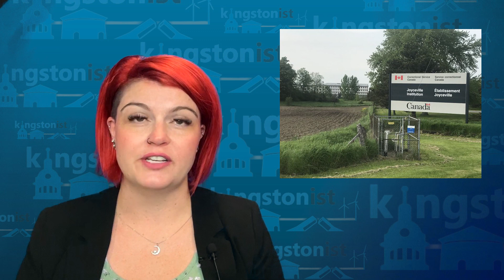Kingstonist News - October 28, 2022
News that matters to you...  Kingstonist News with Rebecca Fryer for October 28, 2022:

Two families move into new Habitat for Humanity homes in YGK
Smile Cookie Campaign sets new record with massive donation to NICU

9am, 12pm, 3pm, and 6pm!